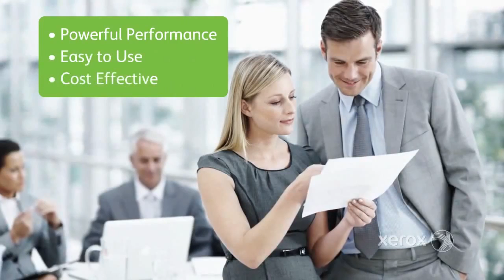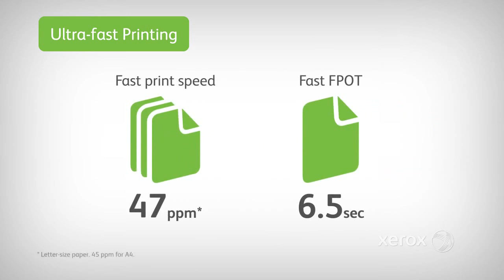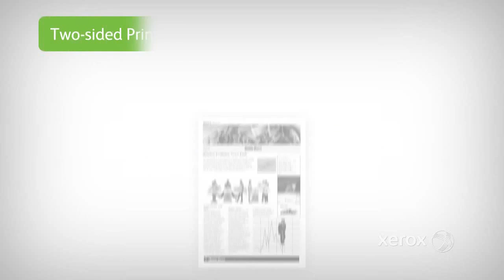Xerox WorkCentre 3215 NI